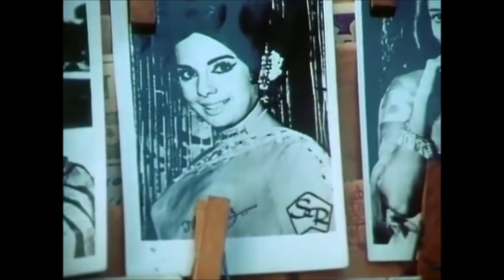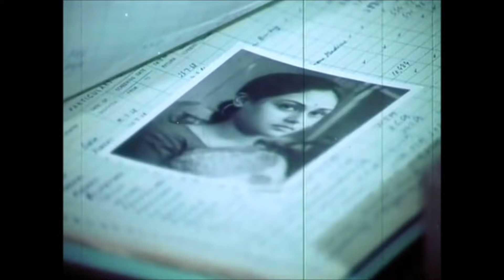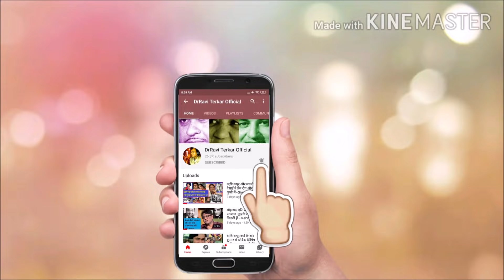जिस गीत में अटक गए थे उसे किशोर कुमार ने कैसे गाया -एक मजेदार किस्सा-Funny Story of Kishore Kumar